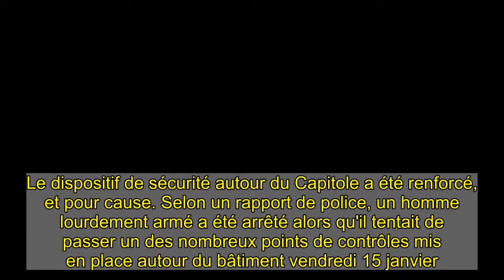États-Unis : un homme lourdement armé arrêté devant le Capitole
Le dispositif de sécurité autour du Capitole a été renforcé, et pour cause. Selon un rapport de police, un homme lourdement armé a été arrêté alors qu'il tentait de passer un des nombreux points de contrôles mis en place autour du bâtiment vendredi 15 janvier. Ce même lieu, où Joe Biden va prêter serment dans quelques jours.   L'homme a été identifié comme étant Wesley Allen Beeler, originaire de Virginie. Ce dernier s'est présenté vendredi soir à un point de contrôle à quelques encablures du Capitole, détaille un rapport de police consulté par l'AFP, confirmant une information de CNN. L'homme tente de passer à l'aide d'une fausse accréditation pour la cérémonie d'investiture de Joe Biden.  La police a retrouvé une arme de poing chargée et plus de 500 cartouches de munitions en sa possession. Et sur son pick-up blanc, plusieurs autocollants défendant ledroit au port d'armes : "S'ils viennent prendre vos armes, filez leur vos balles d'abord." Wesley Allen Beeler a été arrêté dans la foulée pour possession d'armes à feu non enregistrées et détention illégale de munitions.  L'homme s'était "perdu dans Washington" "C'était une erreur de bonne foi", a-t-il déclaré au quotidien Washington Post après avoir été libéré. "Je me suis rendu à un point de contrôle après m'être perdu dans Washington : je suis un gars de la campagne", a-t-il affirmé. "Je leur ai montré le badge d'accès à la cérémonie qu'on m'avait remis".   À lire aussi   États-Unis  Phil Spector célèbre producteur, en prison pour meurtre, est mort à l'âge de 81 ans  Wesley Allen Beeler a également précisé au journal qu'il était affecté comme agent de sécurité privé près du Capitole et a présenté un certificat remis par son employeur. Il a dit avoir un port d'arme en Virginie mais avoir oublié de retirer son arme de son véhicule avant de quitter son domicile pour sa permanence de nuit à Washington.  La garde nationale mobilisée dans plusieurs ÉtatsEn réaction au violent assaut contre le Capitole par des partisans pro-Trump le 6 janvier, Washington a pris ces derniers jours des allures de camp retranché avec ses blocs de béton et ses fils barbelés. Les autorités craignent de nouveaux troubles en marge de la prestation de serment de Joe Biden, mais aussi que la violence prévue à Washington ne se déporte ailleurs dans le pays.  Des membres de la garde nationale ont été mobilisés dans plusieurs États, et des grillages ont été installés autour de certains parlement locaux, comme en Californie, ou dans le Minnesota.   Lire la suite